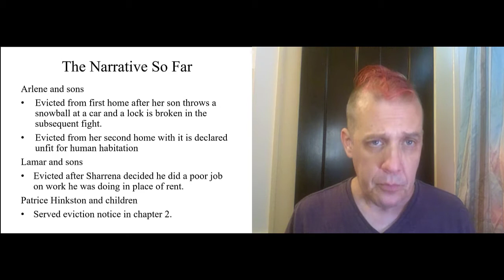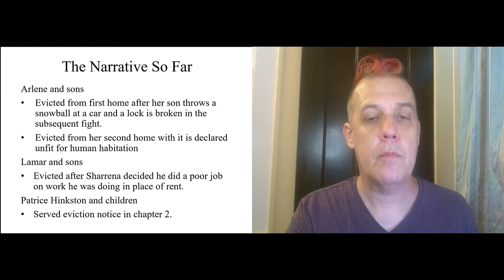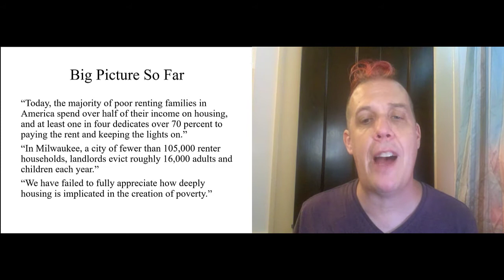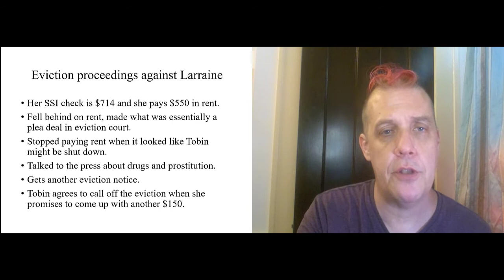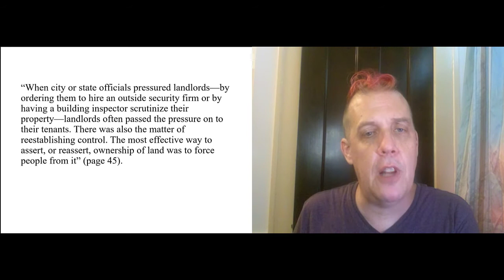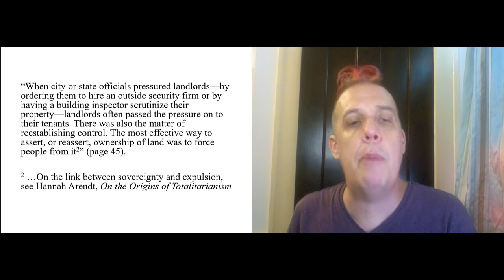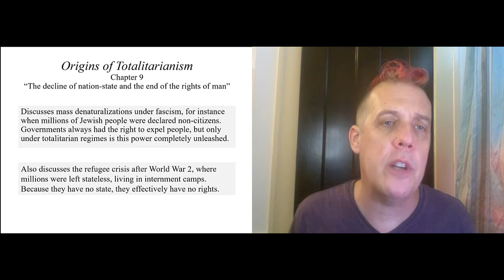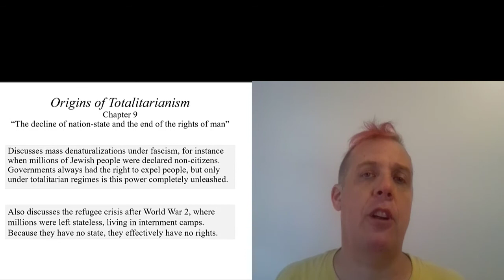Week 3.1 - Video 8 - Tobin Charney's Trailer Park